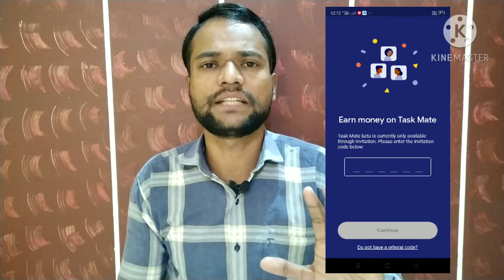Google Task Mate Referral Code / Google Task Mate Invitation Code / Task Mate Invite Code /Task Mate